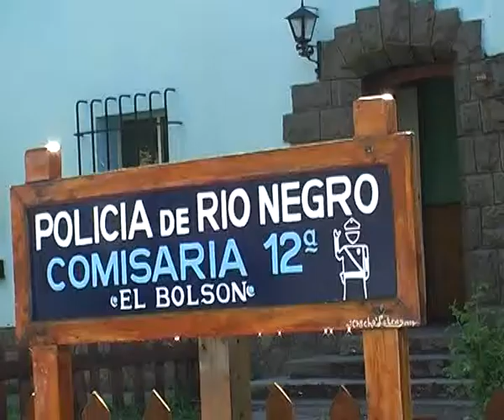14 RAFAEL GODOY 2